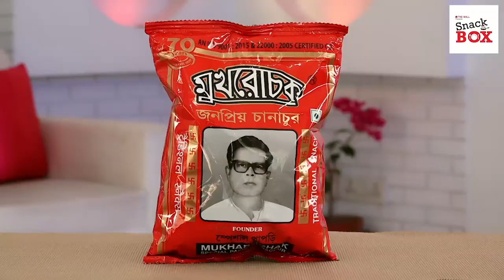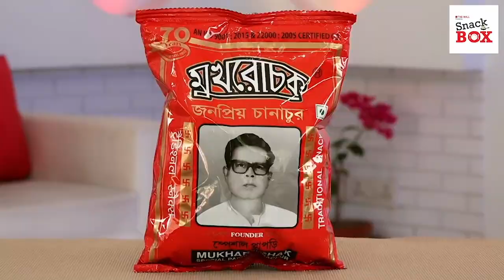Innovative Tiffin Recipe | পান্তাভাতে পোস্ত আর পাপড়ি! কী বানাচ্ছেন অপরাজিতা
Innovative Tiffin Recipe | চলছে স্ন্যাক বক্স। দ্য ওয়াল ঘরে-বাইরের নতুন বিভাগ। চটপটা স্ন্যাকস রেসিপি আর মুচমুচে গল্পের টু ইন ওয়ান প্যাকেজ নিয়ে প্রতি পর্বে হাজির অভিনেত্রী  অপরাজিতা আঢ্য। এবারের পর্বে দেখে নিন মুখরোচকের স্পেশাল পাপড়ি চানাচুর, পোস্ত বাটা, পেঁয়াজ কুচি, লঙ্কা কুচি আর পান্তাভাত দিয়ে স্বাস্থ্যকর জলখাবার তৈরির  মুখরোচক রেসিপি!